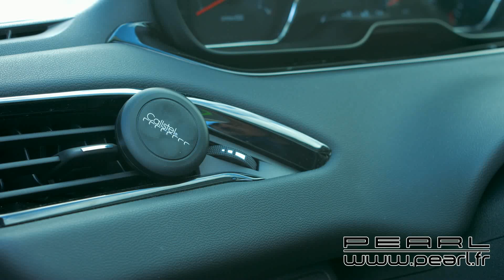PX8468 - Support magnétique pour smartphone - sur grille de ventilation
Fixez votre GPS ou téléphone mobile de manière simple et rapide dans l'habitacle de votre véhicule, tout en le gardant bien visible.

Aucun outil n'est nécessaire ! Il suffit de clipser le support sur la grille de ventilation, et de fixer une plaque magnétique au dos de votre smartphone ou à sa coque de protection, au choix.

L'aimant ultrapuissant assure une fixation sûre entre les deux éléments, même en cas de conduite sportive. Simple, pratique, efficace.

 Support magnétique pour fixation d'appareils mobiles, par Callstel
 Version : pour la grille de ventilation
 Maintien stable grâce à un aimant ultra puissant
 Convient pour tous les appareils pesant jusqu'à 500 g
 2 plaques métalliques incluses, à clipser ou coller pour fixer votre appareil mobile
 Dimensions support : Ø 45 mm, profondeur 35 mm ; plaques métalliques : 45 x 65 mm (rectangulaire), Ø 40 mm (ronde)